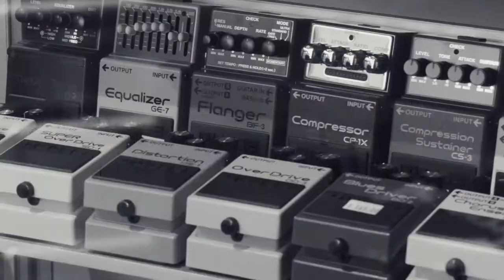Modern Musician | Promo Video (Showreel Purpose Only)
Modern Musician | Promo Video

Shot on the Blackmagic Pocket Cinema Camera

Filmed & Edited By: Jarrod Taylor

Address: 23 Brisbane Street Hobart Tasmania